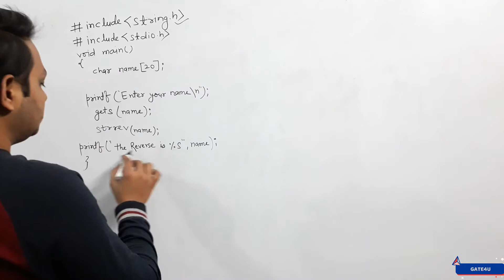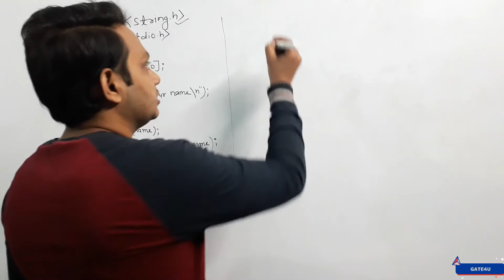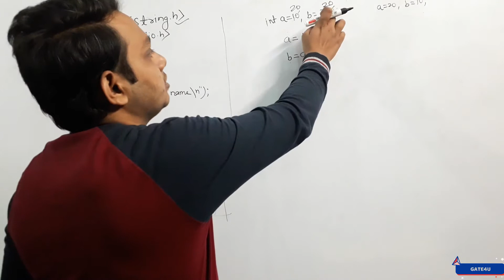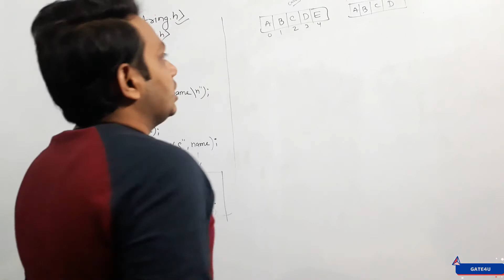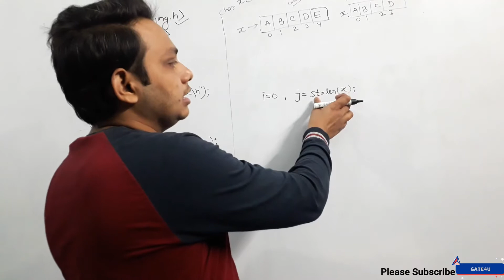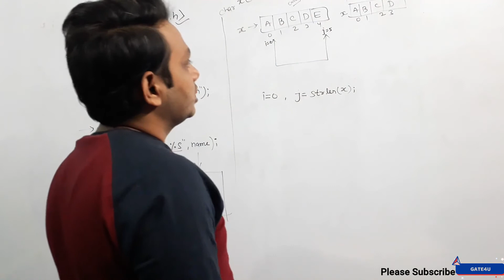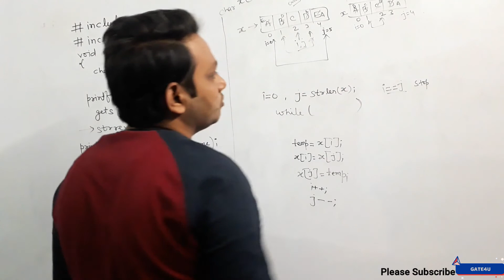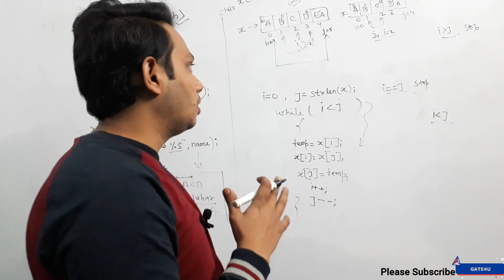String Reverse Program strrev Functions in C Programming Gate4U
I am highly proficient in Gate all subjects, and I have taken many grad and undergrad classes. I have extensive experience as a personal tutor and I have cracked Gate exam in 2018 with handsome marks.

string reverse
string
strrev
Gate Computer Science
Gate4U